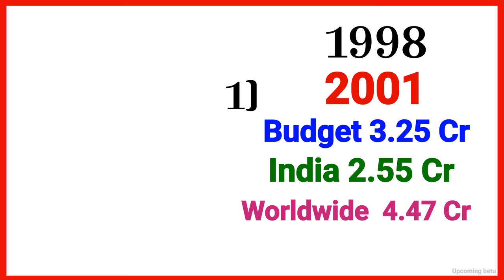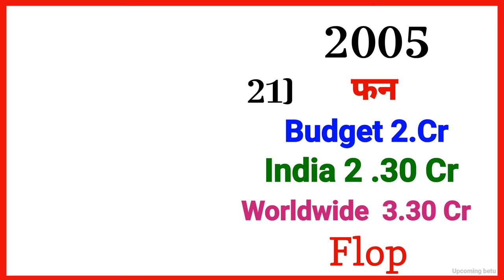Rajat Bedi all movie list | Rajat bedi hit or flop | Rajat Bedi biography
Rajat Bedi all movie list | Rajat bedi box office collection | Rajat Bedi biography

About this video :- Dosto Is video mein  Rajat Bedi ke filmon ke bare mein Rajat bedi box office collection ke bare mein janenge please check out this video